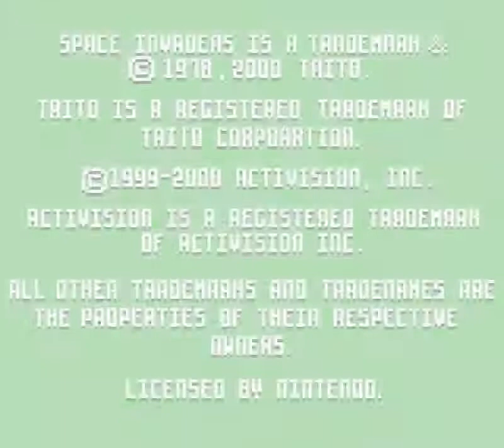Space Invaders (GBC) - Stage 1: Mercury